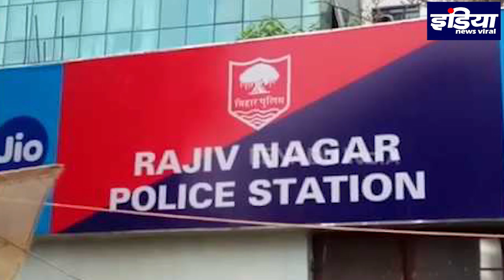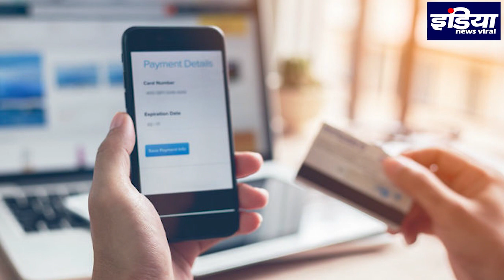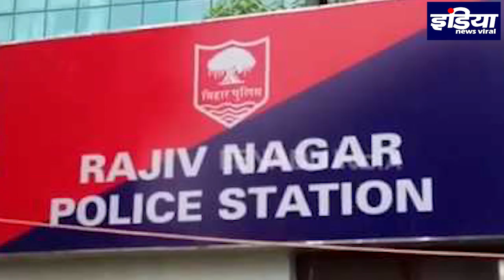जानें सुशांत सिंह राजपूत के पिता और वकील ने ऐसे क्या आरोप लगाए की रिया का बच पाना हुआ मुश्किल! , INV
बिहार पुलिस भी FIR लिखने में झिझकी, मुंबई पुलिस ऐसा क्या एंगल चाहती थी.जिससे की सुशांत के केस को कमजोर बना दिया जाये जिससे की ये केस ही बंद हो जाये? देखे पूरी रिपोर्ट